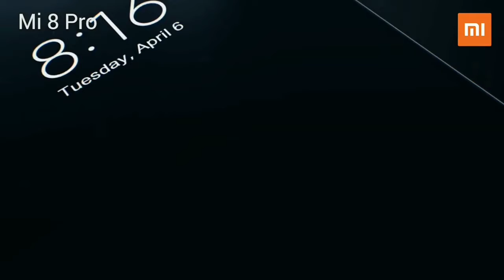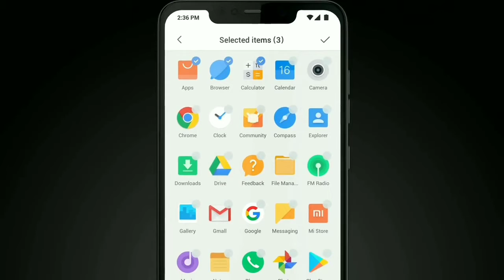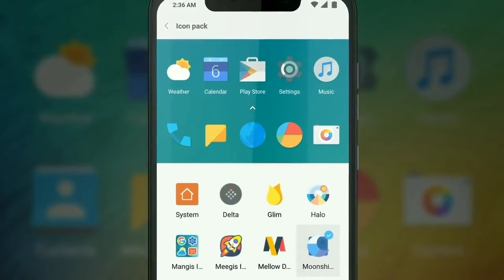Top 5 Best Xiaomi Smartphones To Buy In 2018 !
MI Flagship Smartphone 2018